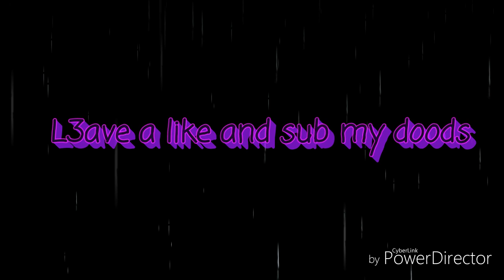My Fortnite Locker in season 3